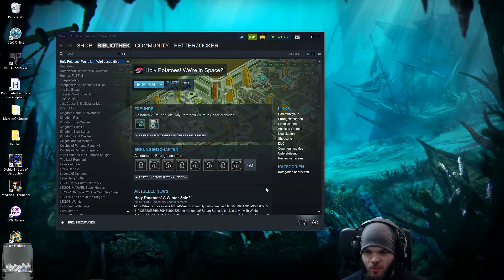Zocker zockt Holy Potatoes! We're in Space?!